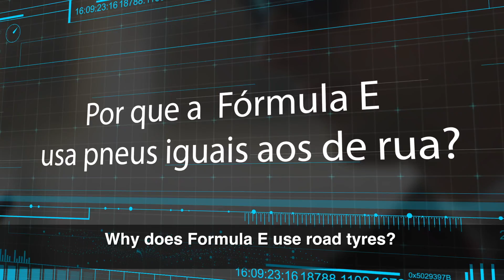Por que a Fórmula E usa pneus iguais aos de rua?